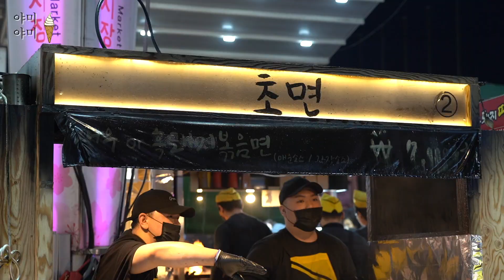진한 불향 가득 제주 흑돼지볶음면 Jeju black pork Stir-fried Noodle / Korean street food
진한 불향 가득 제주 흑돼지볶음면

제주 동문시장 초면
흑돼지볶음면 7,000 won (usd 5.92)